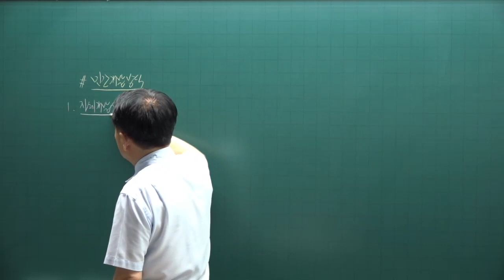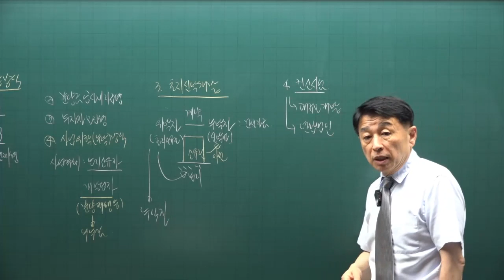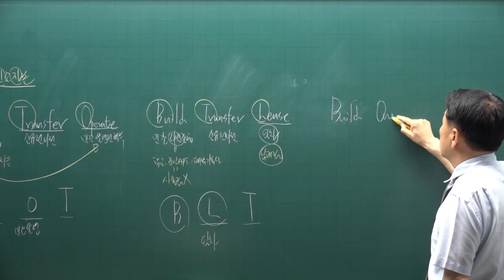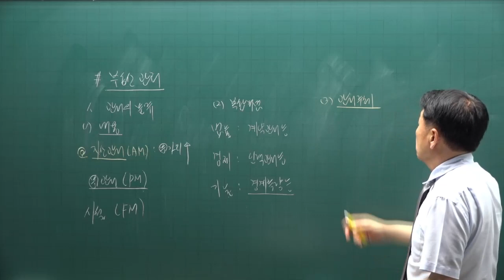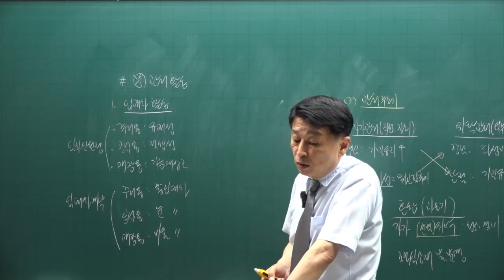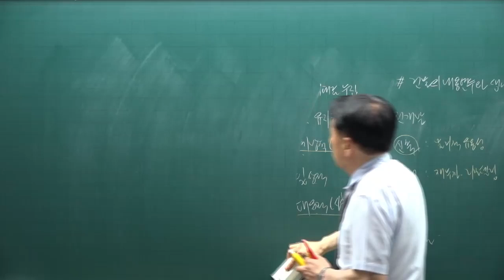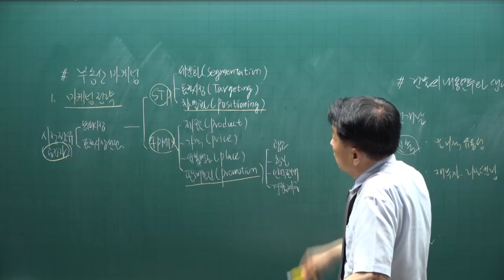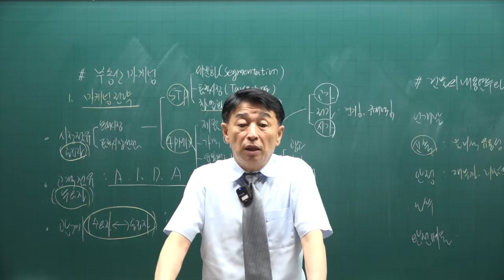[공인중개사 무료인강 공전무] 2022년 공인중개사 시험과목 1차 부동산학개론 핵심이론 제18강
강의제목 : 부동산 개발
제18강 핵심요약집 176p-  부동산개발방식의 유형

2022년 공인중개사시험대비 부동산학개론에 관한 핵심이론강의입니다.